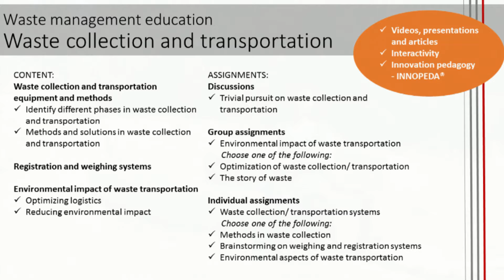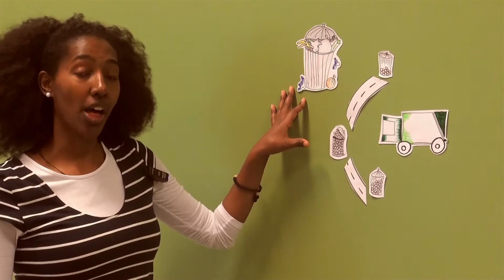WastED: Waste Collection and Transportation - Turku University of Applied Sciences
This video introduces the module Waste Collection and Transportation of the WastED program by the Turku University of Applied Sciences.

Waste management is a growing business, which still lacks systematic and coherent educational scheme to suit the needs of the businesses of the field. Turku University of Applied Sciences (TUAS) offers waste management training, educational package fitted to the needs of different target groups.